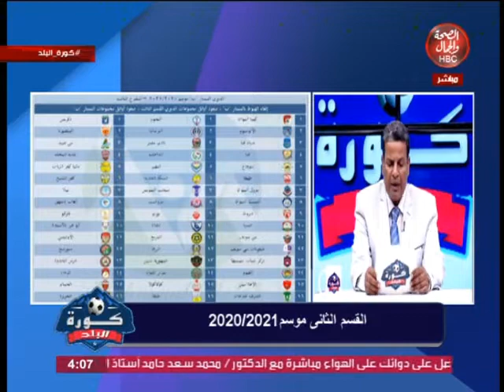برنامج | كورة البلد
تقديم : محمد عبد النبى
فى ضيافته : عماد المكاوى _ الرئيس التنفيذى لشركات سبورت باسبورت
حمدى مرجان _ الناقد الرياضى

قناة_الصحة_والجمال# برامجنا